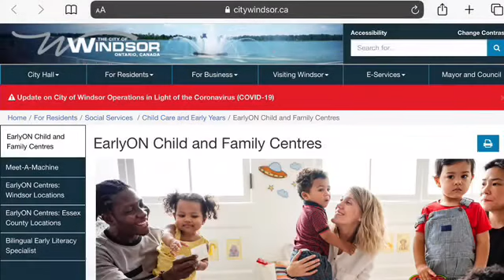Listen to the Water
In this video, “Listen to the Water” with the EarlyON team!